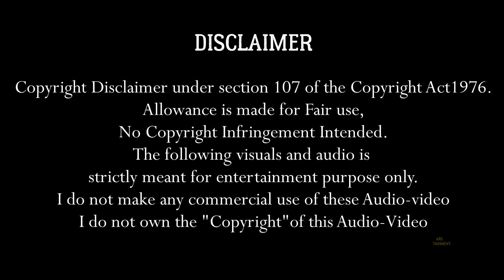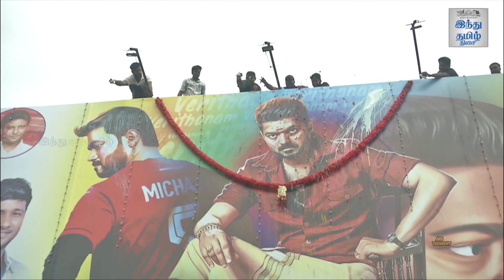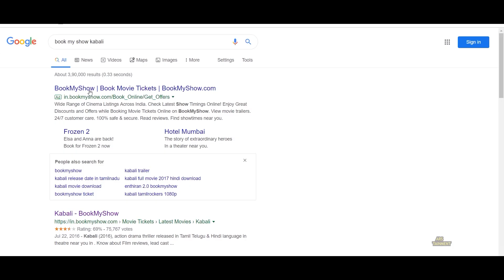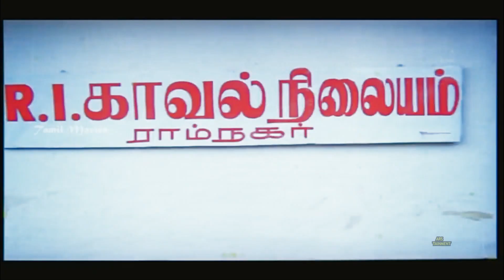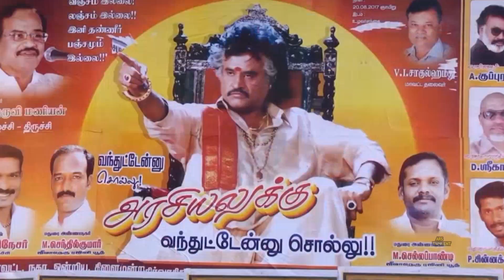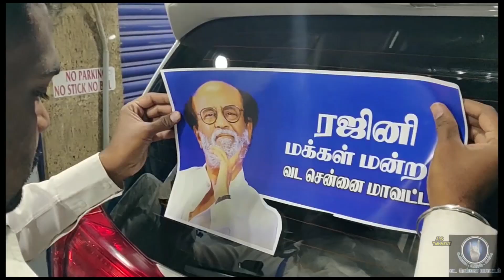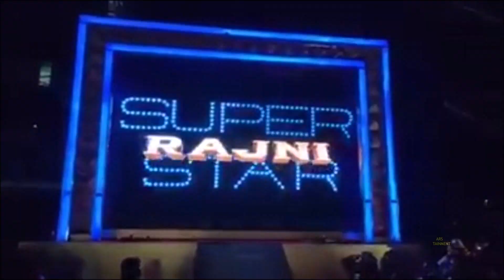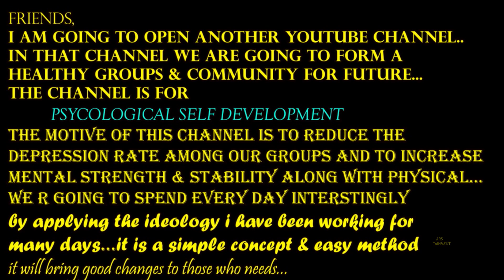THALAIVAR 2020 edited by ARS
After a long time...my soulful work for THALAIVAR and THALAIVAR BLOODS...
We will Rock 2020...Enjoy and Get Ready Folks...
Musics used in the video are created by
MSV
Illayaraja
Anirudh,AR Rahman
SAM CS,and Others...